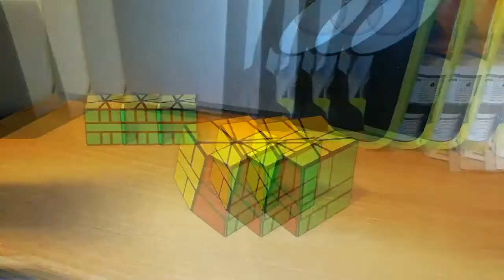Slice Square 1 Tutorial 😍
Hi guys, today it's time to solve the Slice Square-1, a really cool puzzle to solve 😍💪🏼